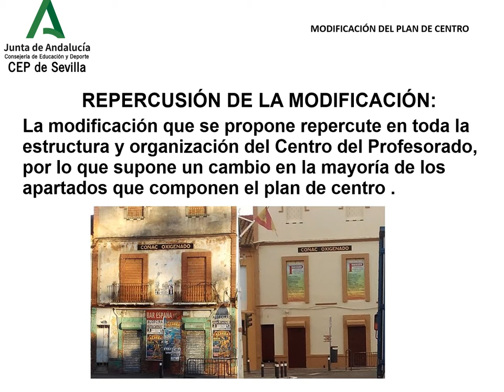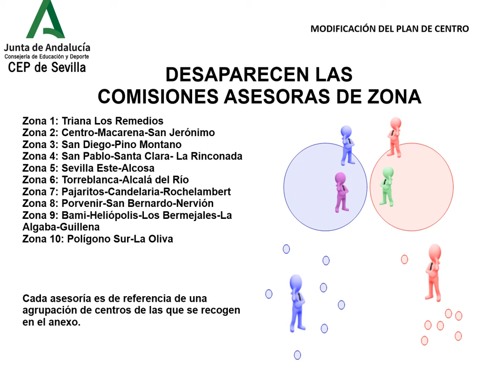Modificación del Plan de Centro del CEP de Sevilla. 2021